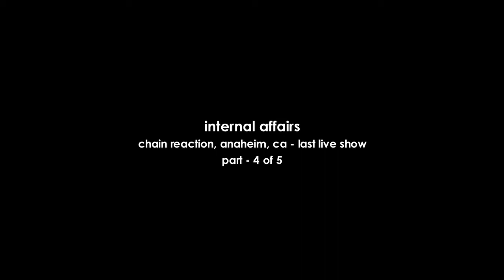Triumvir - Internal Affairs - Last Live Show - Part 4 of 5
Internal Affairs last live show at Chain Reaction, Anaheim, Ca. February 2009. Part 4 of 5